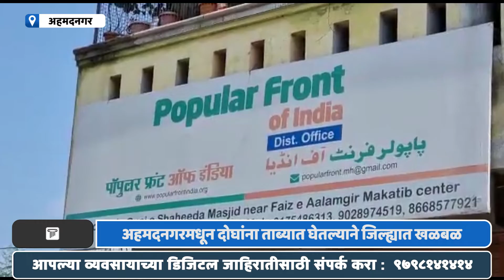Ahmednagar | पीएफआय संघटनेशी संबंधित दोघांना अहमदनगर येथे छापा टाकून घेतले ताब्यात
पॉप्युलर फ्रंट ऑफ इंडिया या संघटनेचे नगर कनेक्शन समोर आले आहे...या इस्लामी संघटनेत कार्यरत असलेल्या नगर जिल्ह्यातील दोघांना केंद्रीय तपास यंत्रणा आणि स्थानिक पोलिसांनी पहाटे ३ वाजता या दोघांनाही ताब्यात घेतले असल्याची माहिती सूत्रांनी दिलीये...नगर आणि संगमनेर येथे ही कारवाई करण्यात आलीये...या कारवाईत नगर शहरातून संघटनेशी निगडित असलेला विभागीय अध्यक्ष आणि संगमनेरमधून सदस्य असलेल्या एका मौलानाला ताब्यात घेण्यात आले आहे...या दोघांविरोधातही १५१(३) नुसार कारवाई करण्यात आलीये...कारवाईबाबत वरिष्ठ पातळीवर कमालीची गुप्तता पाळली होती...पीएफआय या इस्लामी संघटनेविरोधात देशभर कारवाई सुरू आहे...राज्यात पुणे, बीड, अमरावती, औरंगाबाद आणि नाशिक आदी जिल्ह्यांत पीएफआय संघटनेच्या कार्यालयांवर आणि निगडित असलेल्यांवर केंद्रीय तपास यंत्रणेने छापे टाकून अटक केली आहे...नगर जिल्ह्यात या संघटनेशी निगडित असलेल्यांवर अद्यापपर्यंत कोणतीही कारवाई झालेली नव्हती...मात्र आता ही कारवाई झाल्याने अहमदनगर जिल्ह्यात खळबळ उडालीय...